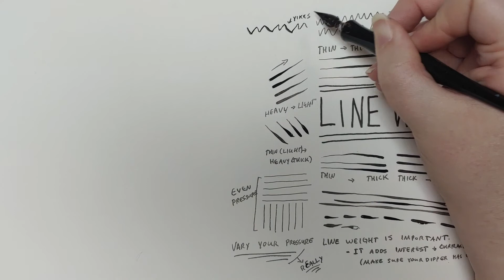Ink Techniques: Line Weight Pt. 1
Here's a short video on an essential art tip: line weight. For this, I used a dip pen and ink to show you how varying the pressure of your tool can give you interesting lines.

Materials Used:
140lb watercolor paper, india ink, dip pen

Who am I? Who am I?!
Why, I'm Oh Sugars, an illustrator who loves pen and ink (and ventures into other media)! If you'd like to see more of my art, you can see some of it here on my channel or check out the links below, too.

Check out his Spotify and Streambeats here if you want more of his music (highly recommend)